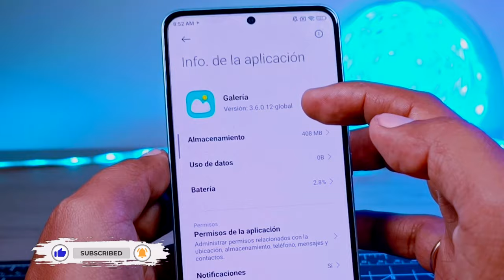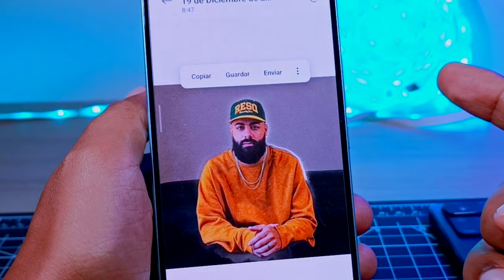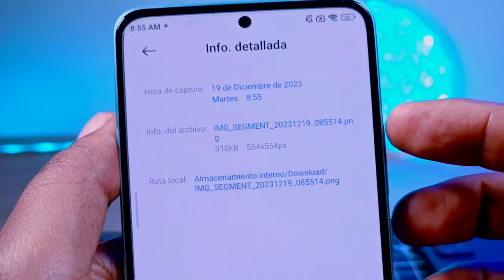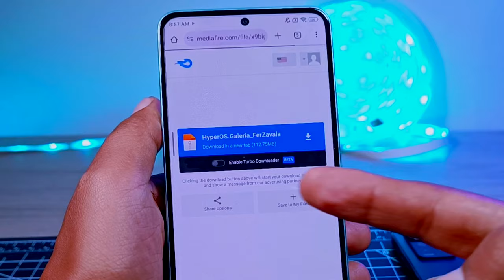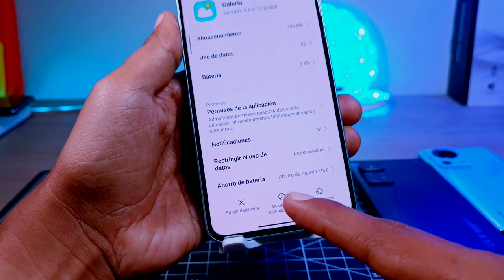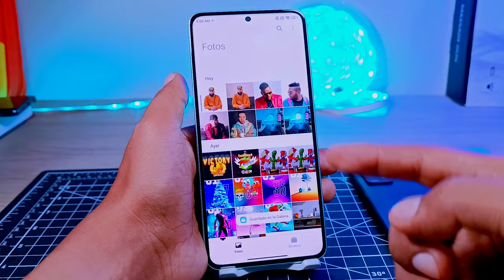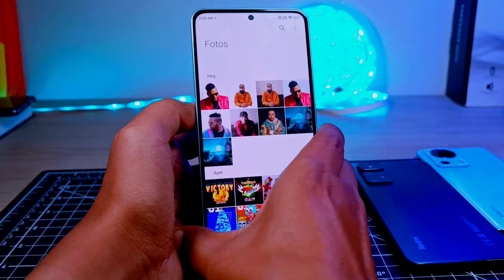Con IA y HyperOs Global - Galería de tu Xiaomi, Redmi y Poco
Hoy les comparto una nueva actualización de la galería de los teléfonos de Xiaomi la cual nos añade una Nueva Función, además viene con Inteligencia Artificial y HyperOs versión Global, si quieres tener esta nueva característica ya sabes que es lo que tienes que hacer.

Déjame un comentario si te gustan los links directos!